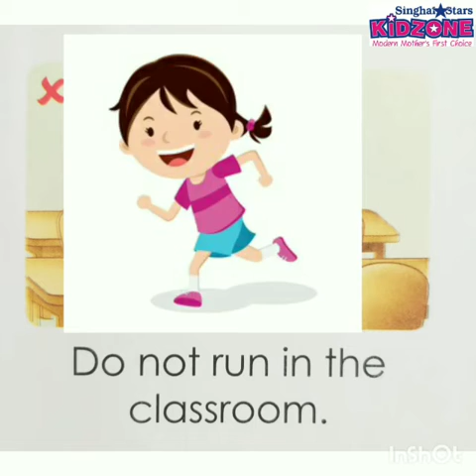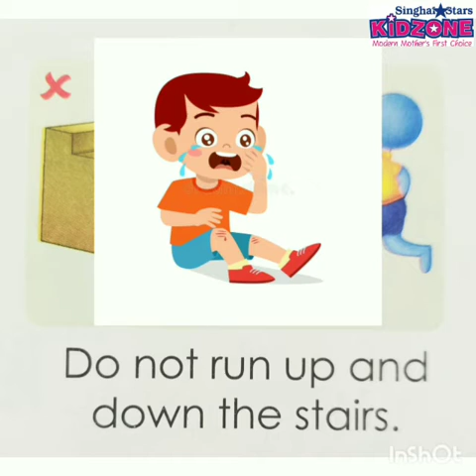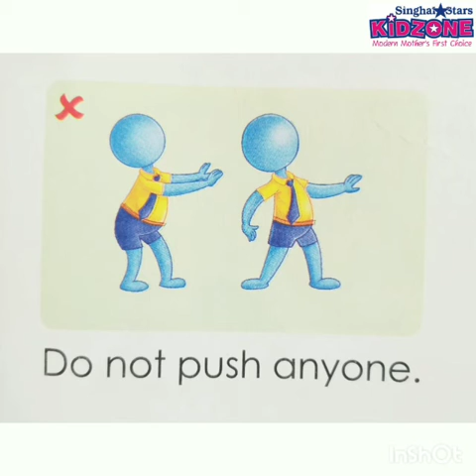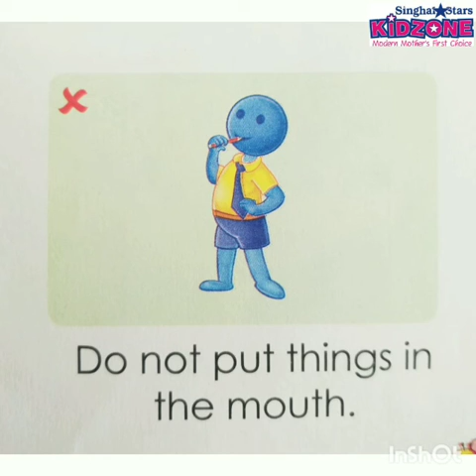Safety at School